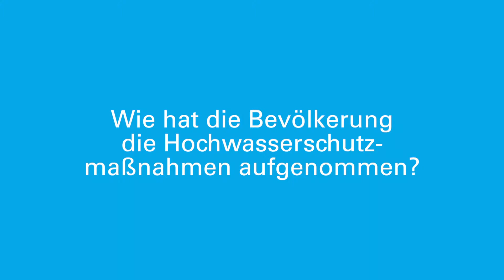Josef Schweinberger - BÜRGERMEISTER und HOCHWASSERSCHÜTZER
"Hochwasser stoppt nicht an Ortsgrenzen. Wenn wir Gemeinden zusammen arbeiten, können wir uns besser schützen und nachhaltig planen."
Werden auch Sie Hochwasserschützer und informieren Sie sich, wie Sie sich vor Hochwasser schützen können